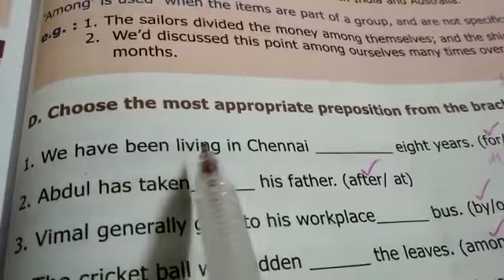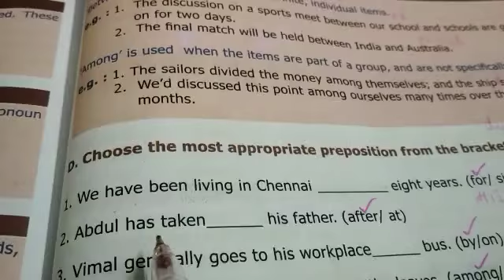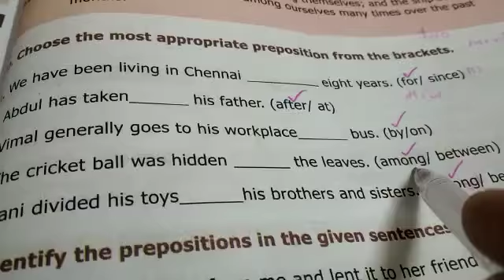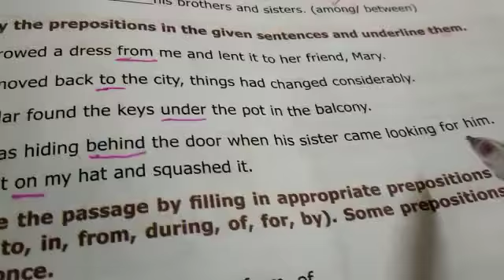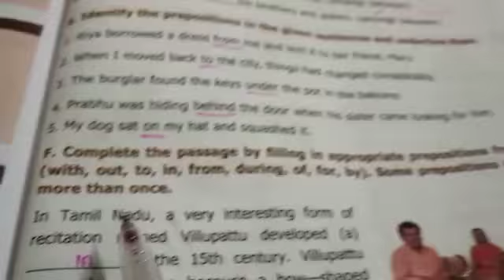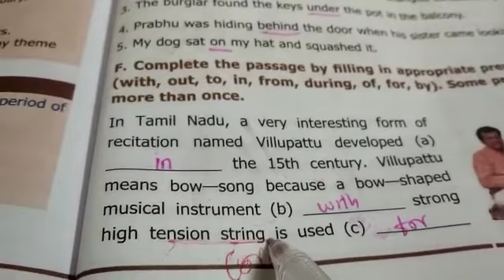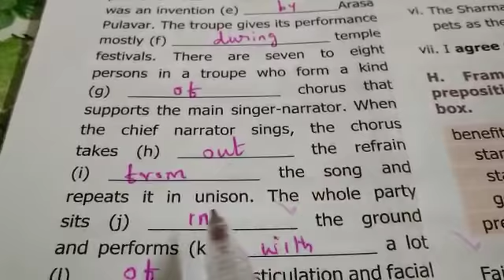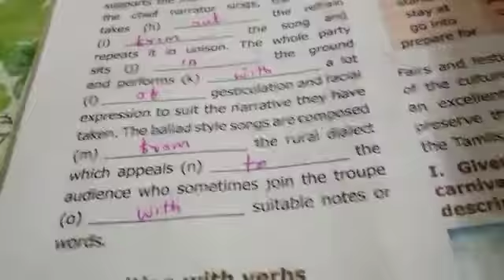25.12.2020 CLASS 9 English Revision